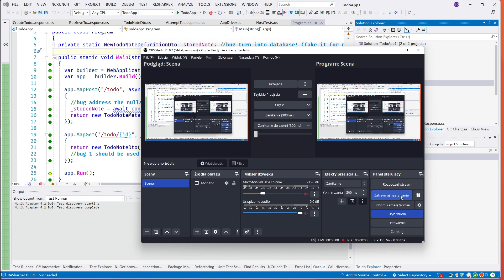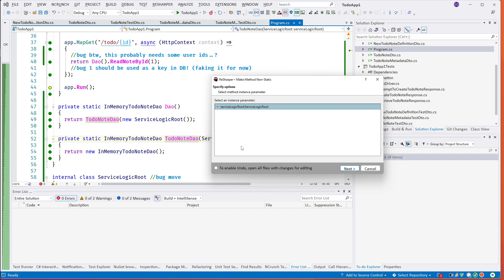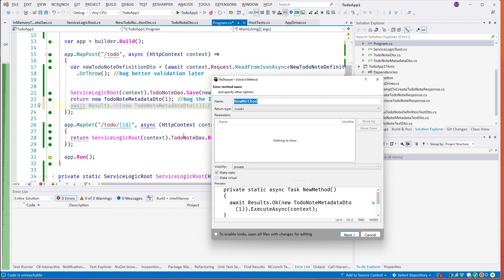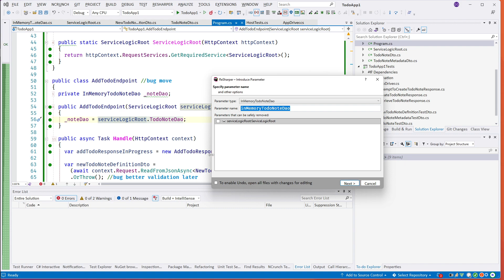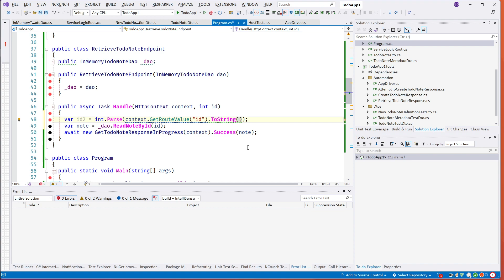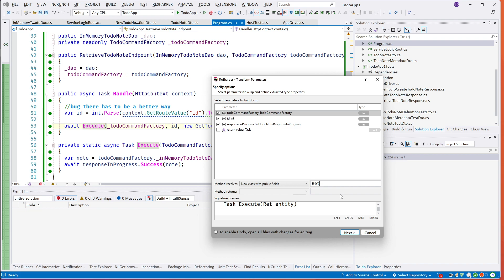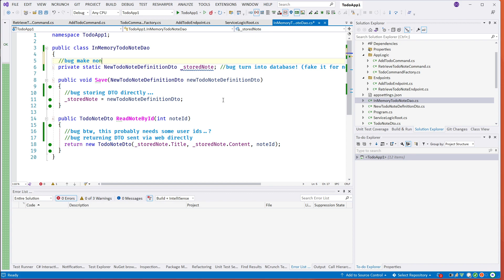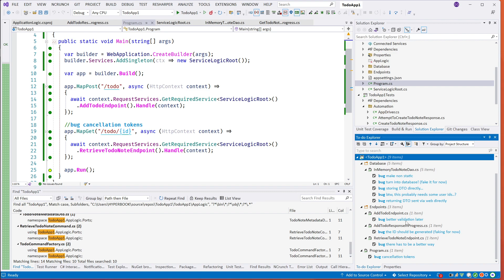Outside-in TDD part 2 - getting lost, Vanilla DI, extracted application logic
First, I got very lost in the refactoring - it could be done with much less effort. But after some confusion and suffering (and forgetting how to use certain APIs), I managed to create two levels of manual composition root and then extract application logic out for lower-level tests.